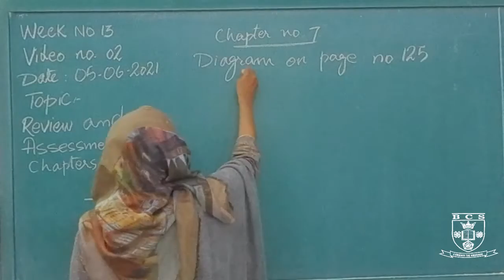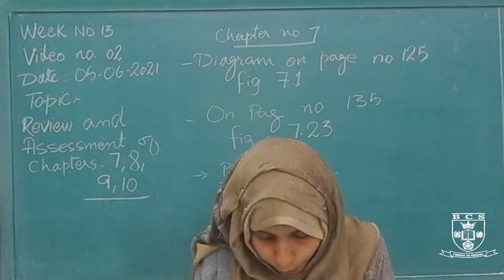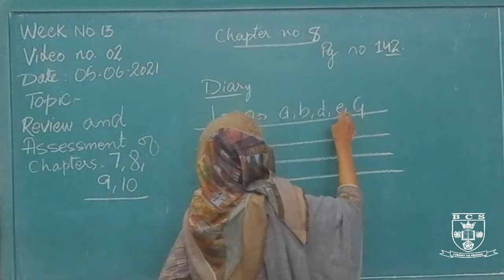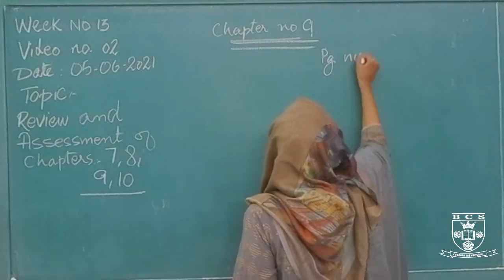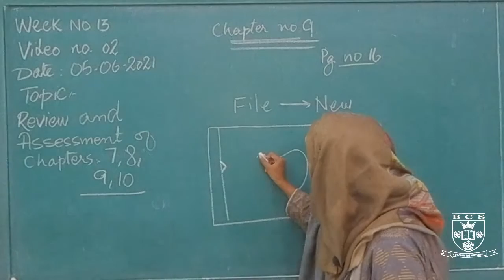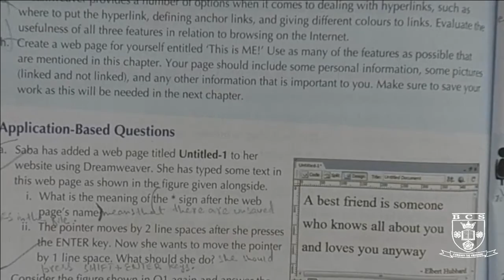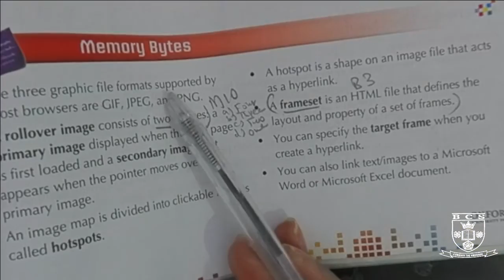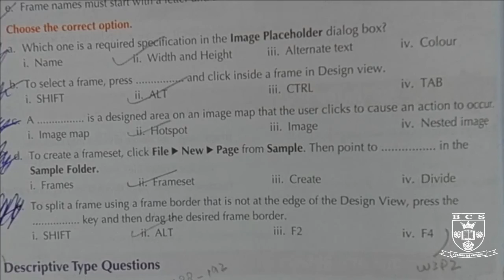ICT Ch # 7,8,9, & 10 Review & Assessment